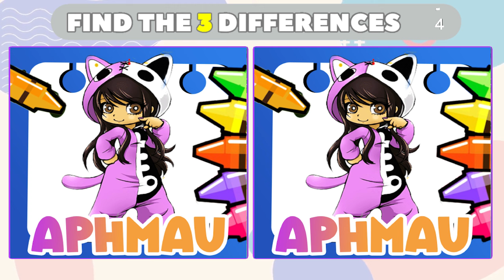👀🔍APHMAU FIND 3 DIFFERENCES #65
Aphmau Anime Coloring in Minecraft!!

🔔 Turn Notifications on - so you don't miss any future video!